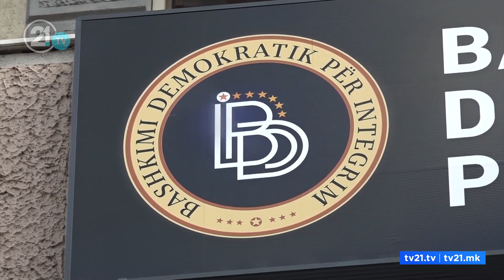Non grata, në ballkon, pranë flamurit amerikan / Ramiz Merko vazhdon të shkojë në punë